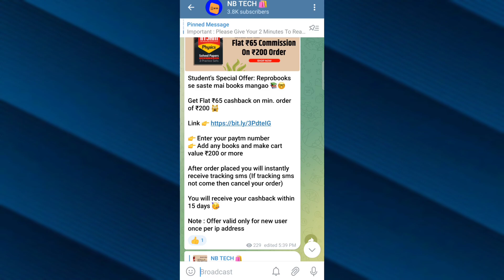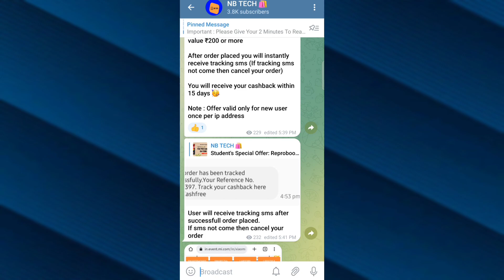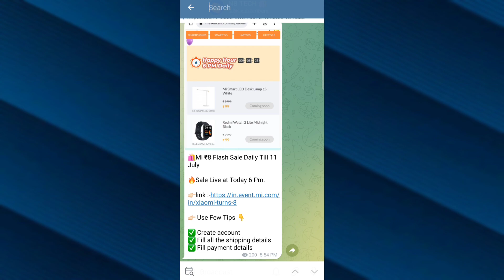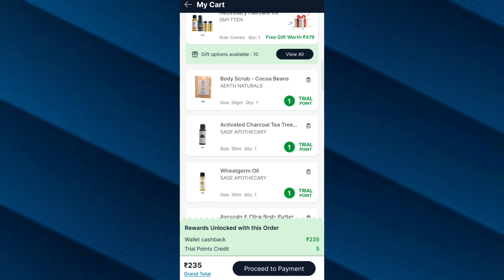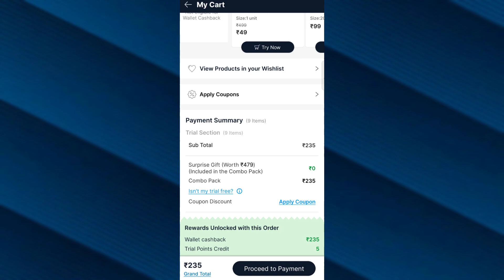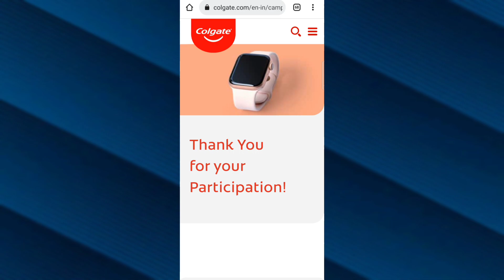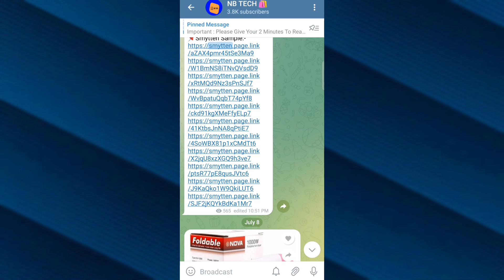World Biggest Bug / Free Shopping Just ₹3000 | 100% Free Shopping app | Smytten Big Loot Offers🔥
⚠️Refer Code:- u1VqXx2

Queries Solved -

free shopping
free products
free sample
loot offer
unboxing
today offer
today's loot offer
free loot
buyzop app
cheapest shopping app
free product
shopee
1rs shopping app
9 rupees shopping app
shopsy loot
today free shopping offer
today loot
1 rs shopping app
free product app today
kool tech
loot unboxing
new loot
buyzop
cheap shopping app in india
offer shopping app
offer today
online offer today
shopping loot
shopsy app
1 rupee shopping app
5 rupees shopping app
amazon offer
dhani app shopping
dhani product unboxing
dhani shopping app
dhani shopping app review
dreampot winning trick
earning app
flipkart best offer today
flipkart grocery offers today
flipkart super coin hack
meesho best products
new earning app today
new offer
offers today
online loot
sasta product app
shopee india
shopsy 5 rupees order kaise kare
shopsy offer